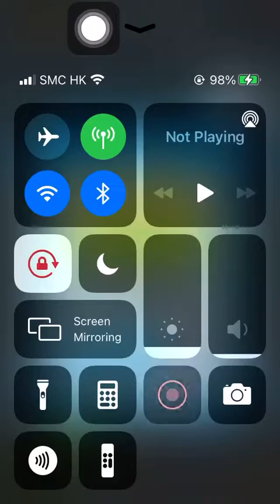Special Missions 2 20230125 Aggretsuko : Short timer Strikes Back! 烈子 Puzzle Gameplay